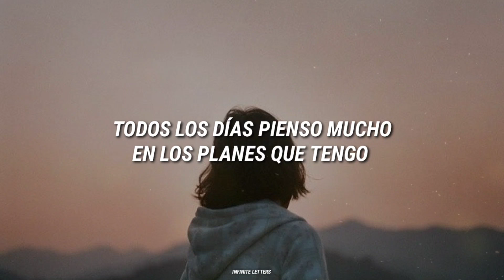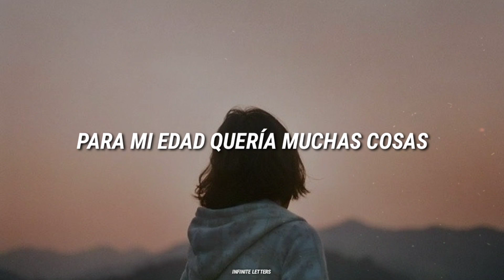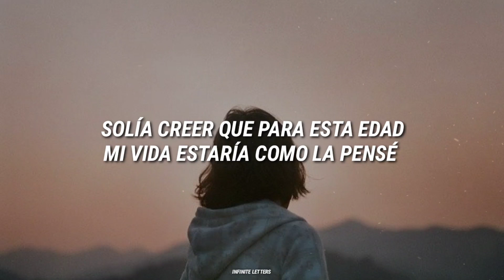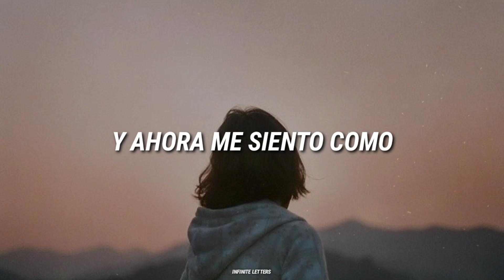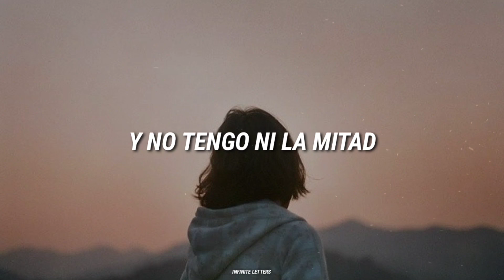Valeria Acostta - still im so young // Español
Canal: (3) Valeriaacosttaa - YouTube

Lyrics;
Everyday I think in many plans have
but I don’t feel on time
And I don’t want let them down
don’t want let me down
Im getting older
And day by day I don’t have hope

Still I’m young

I feel like I waste my time
I know that I have too much life
Even when I feel everything is too close

I know I’m so young
But I see my life is gone
However much I try I’m feel stuck
Still I’m young
To age of mine wanted many things
And I don’t even have a half
I know I’m young

Is earlier to think these things, they say
I see my life is going on while I’m afraid
Used to think to this years old my life was done like I thought
I know who wanna be, but I don’t know what to do to be it.

I’m feeling like
I’m feeling like a i failed in plans I ever had
This is no was my childhood thought
And Im so afraid of every single choices I take

But I saw my life goes on
And I have things to say
So close the future but so far all I want
Time are whispering on my ear
Time over
And you didn’t nothing

　˚　　　　　　　　　　　　　　　　　　　　　ﾟ　　　　　.